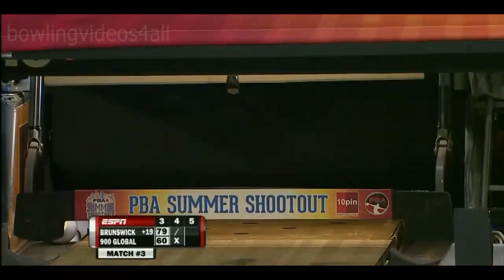2012 Geico PBA Summer Shootout Stepladder Game 3 HD